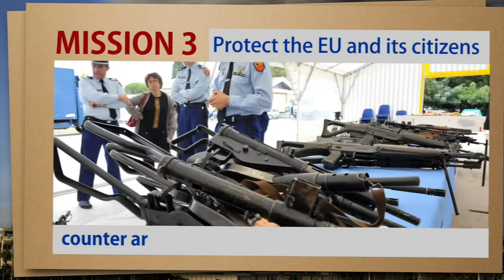EU wants to reinforce its security and defence capacity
The EU wants to reinforce its security and defence capacity by responding to external conflicts and crises in Europe's neighbourhood, helping fragile countries in unstable environments, and protecting the EU and its member states.